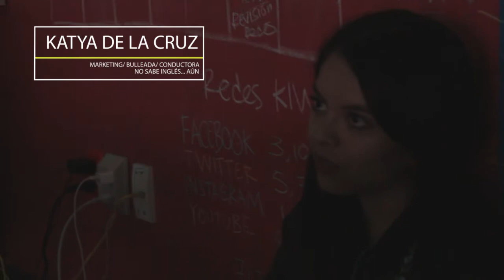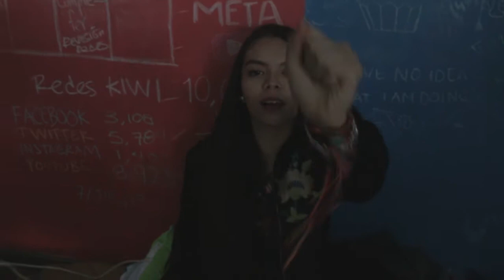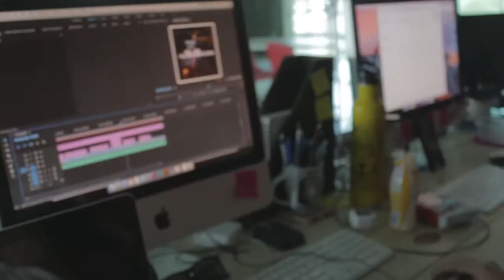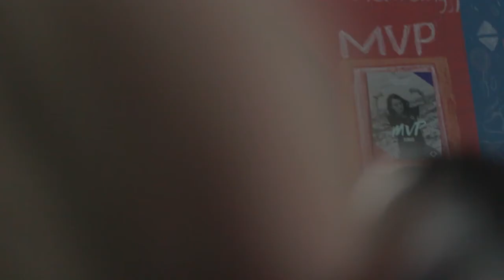La Chamba 004: Analizando series de la infancia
Ayudanos a compartir información

Créditos

Producción:
Gaby Piña

Postproducción:
Nohemí Pereda